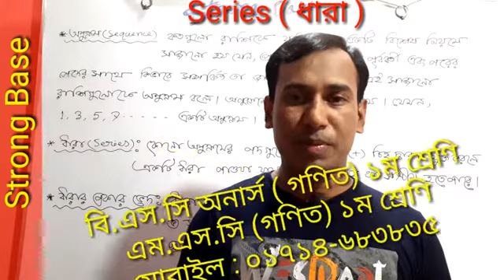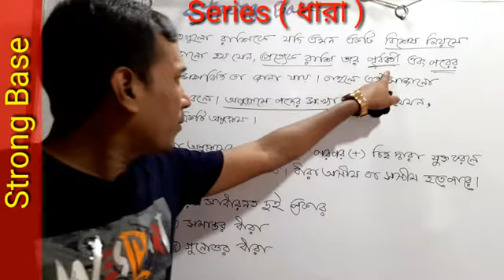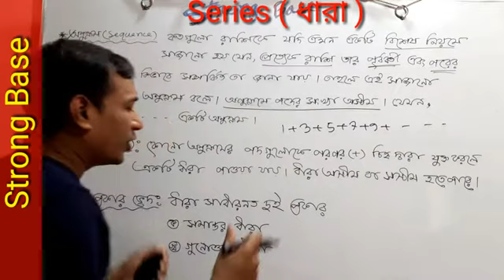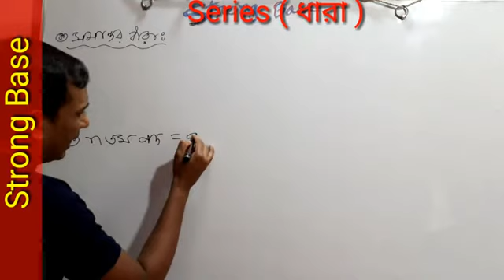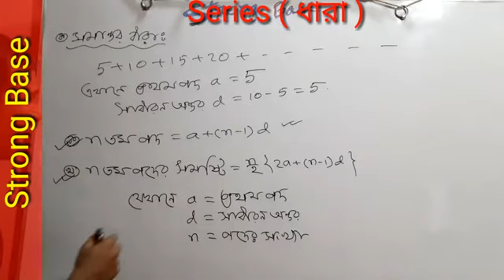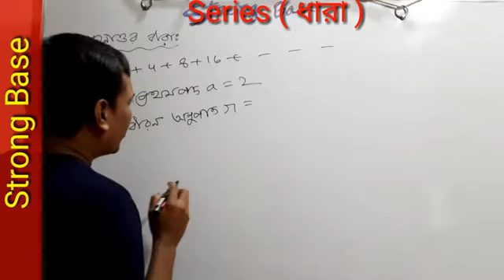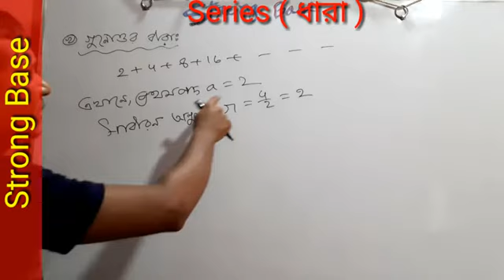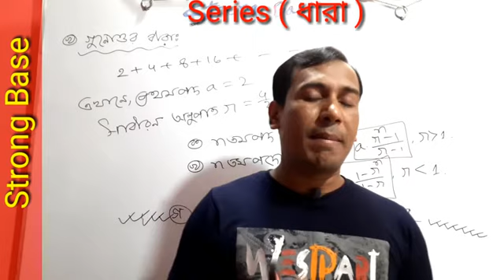নবম দশম শ্রেণির; ধারার অঙ্কের খুঁটিনাটি A টু Z